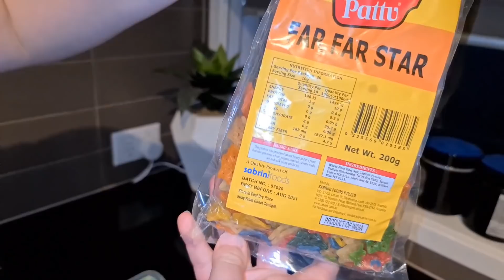MY AUSTRALIAN WIFE MAKING AND EATING GOLGAPPE FIRST TIME ||| LOVELEEN VATS & COURTNEY VATS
Hello guys! Here is our another vlog eating golgappe.
I hope you guys enjoy our videos. There will be plenty more coming soon.